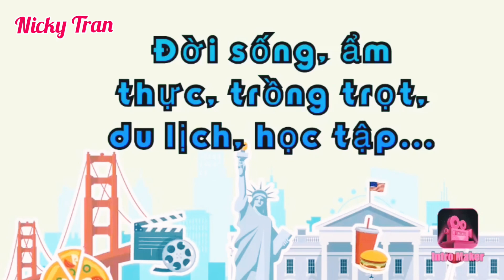Thu hoạch Cây Trái Đầu Mùa BẦU, TÁO TÀU, LÊ, LỰU, THANH LONG, DƯA LEO, SUNG MỸ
Mong Quý Cô Bác, Anh chị em, bạn bè hãy luôn ủng kênh You Tube của mình bằng cách nhấn nút đăng ký ( Subcribe), bình luận video, chia sẻ video đến người và bạn bè cùng xem.
Hãy đóng góp ý kiến về video để mình luôn cải tiến trong thời gian tới

▶️ dâu tây trồng và ngắm cảnh cảnh mùa xuân tai siêu thị Lowe's ▶️Pew Pew và nhiều người khác bị Vạ Lây sau Khi Khoa Pug Tố Aroma Resort lừa đảo : ➡️
▶️ nào đưa Thi Thể nghệ sỹ hài Anh Vũ về Việt Nam : ➡️://
▶️Ca sỹ Leon Vũ và Chị Gái làm thủ tục
▶️ làm lễ Viếng tại nhà Quàn An Lạc và Đưa THI HÀI NS ANH VŨ Về Việt Nam: ➡️
▶️ Vong (Gọi Hồn) - Cúng Oan Gia Trái Chủ tại Chùa Ba Vàng ➡️